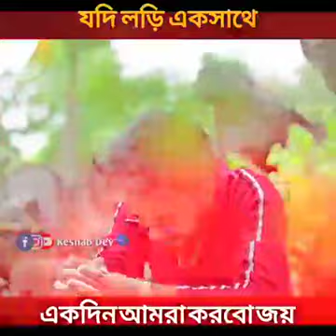mone pore sai din | keshab dey | heart touching song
support on dream boy photographe